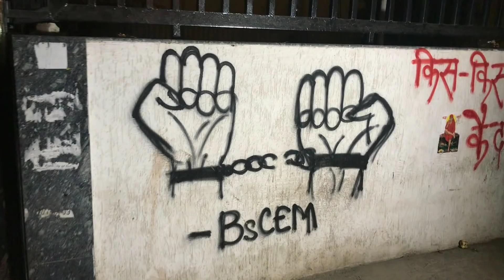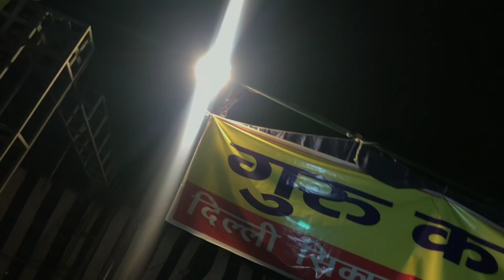We Support Farmers And You??🤔🔥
Hey guys
In this vlog, I'm gonna be spending my day with the farmers who are protesting on the singhu border. Watch the complete video to see what exactly they want!